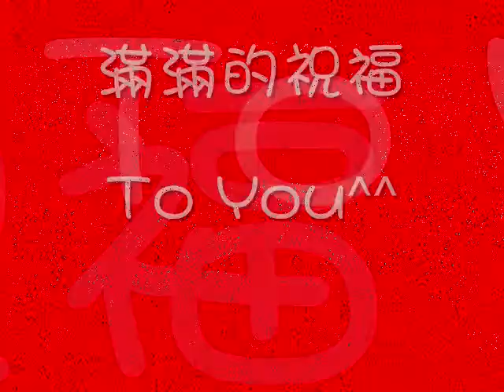耶賜樂 LIN16歲生日祝福XD